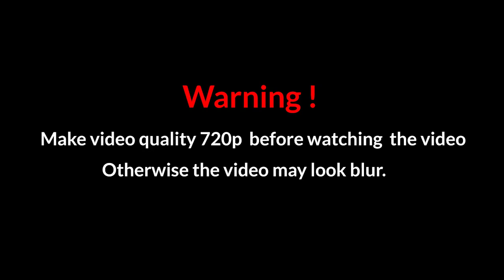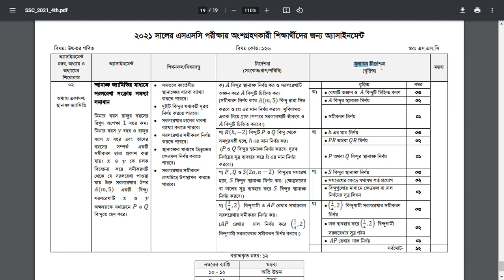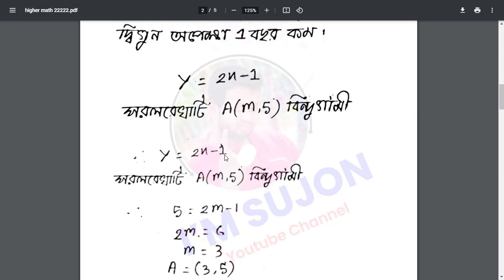SSC 2021 Assignment | Higher Math 4th Week Assignment || SSC 2021 Higher Math 2 Assignment Answer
SSC Assignment 2021 Higher Math Higher Math 4th WeekAssignment SSC 2021 SSC Higher Math Assignment 2021

Ajker ai video te ami ssc 2021 student der ke tader Higher Math 2 Assignment Answer dibo With PDF file . No problem ai video te sobkisu amra apnaderke free te dissi. Toh tomra jara Class 10 e aso ar Search korso Higher Math Assignment Answer 4th week tara ai video ti dekhte thako tomader hd quality Higher Math SSC 2021 Assignment er Answer PDF shoho paba 1st comment e.

Class 10 Math Assignment 2021 Class 10 Math Assignment 4th week 2021  ১০ম শ্রেণির গণিত এসাইনমেন্ট ৪র্থ সপ্তাহ‌ ২০২১